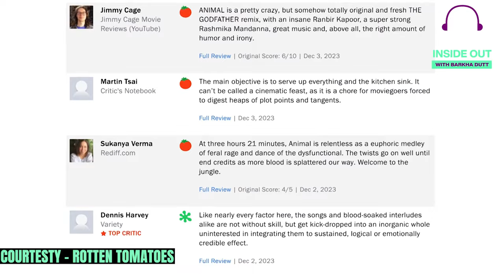"A Woman Licking Shoes..." I Javed Akhtar Vs Animal & Sandeep Reddy Vanga I Barkha Dutt Podcast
Javed Akhtar voices his opinion on "Animal" movie and responds to how Sandeep Reddy involved Farhan Akhtar to get back at his criticisms. He reiterated that the director has the freedom to make any sort of film. However, the audience appreciating such type of film is concerning.

Catch him in candid and most heartfelt conversation with Barkha Dutt. From dealing with the critics from both left and right to his identity as an "atheist muslim", he takes you on a personal journey which reminds him of his young days when he had no food to eat for three days straight. You don't want to miss this conversation.